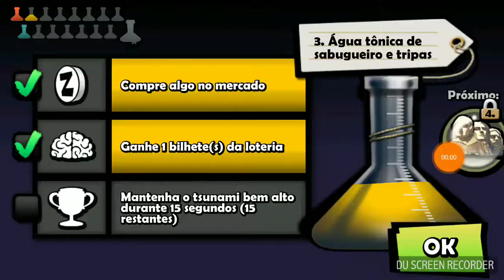Zombie Tsunami - Missões: Tsunami / bônus em uma partida